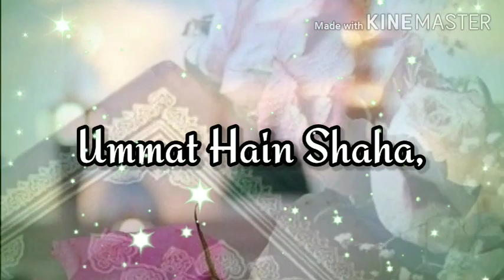Kis Ko Awaz Dein Naat Status 2020 - Hafiz Ahmad Raza Qadri - Kashif Naat Status.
Artist / Reciter -- Hafiz Ahmad Raza Qadri
Album / Title Kalam-- Hai Meri Ilteja Ya Nabi

 I Used In Video From Here --👆👆

Your QUARIES --
Hai Meri Ilteja Ya Nabi.
Dill Karo Dhanda Mera Naat Status .
Al Nabi Sallu Alaih Status 2020.
Ramzan Naat whatsapp Status.
Ramana Whatsapp Status Naat.
Islamic Whatsapp Status Naat 2020.
Ramzan Whatsapp status.
Tahir Qadri Naat whatsapp Status 2020.
Al Nabi Sallu Alaih Status part 3.
Ramzan Special Whatsapp Status Naat 2020.
Ramzan Naat Status. Ramzan Status 2020.
Ramzan Special whatsapp status.
Ramzan Latest status 2020.
Ahamd raza qadri ramzan naat whatsapo status.
Ramzan whatsapp status 2020
Islamic Beautifull Naat status.